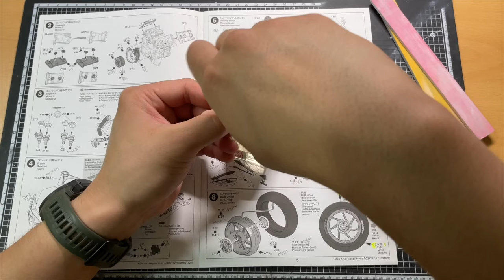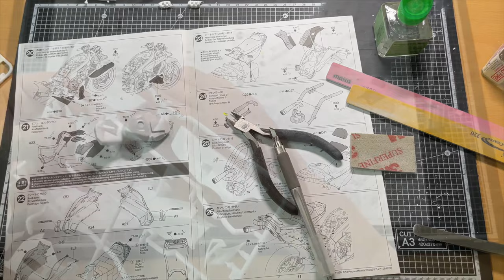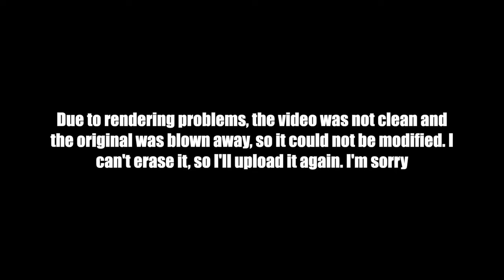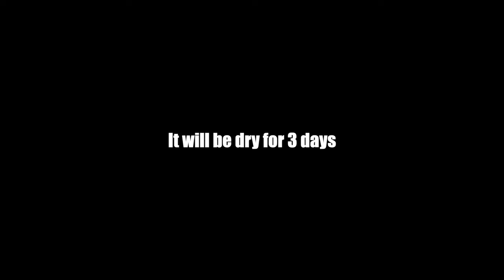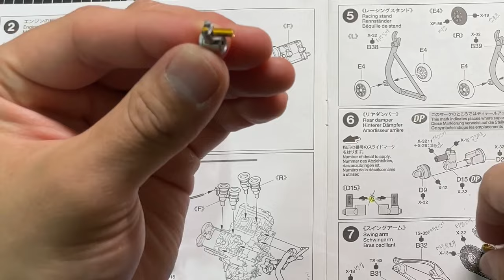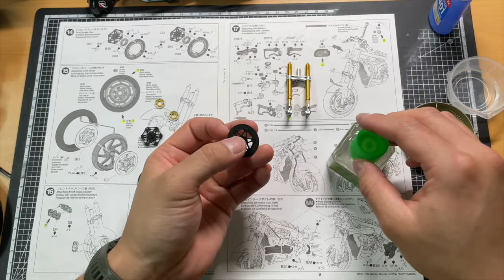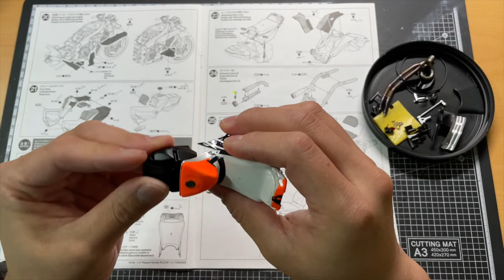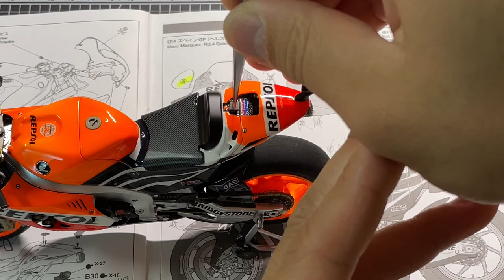[Full build] Repsol Honda RC213V 2014 - Tamiya 1/12 - Motorcycle Model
Due to rendering problems, the video was not clean and the original was blown away, making it impossible to modify. I removed that part. I ask for your understanding.